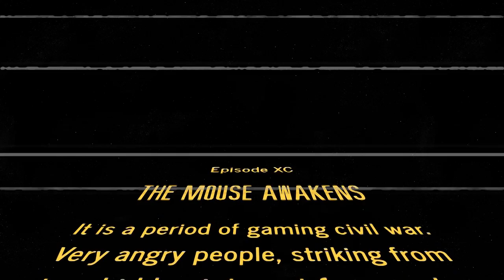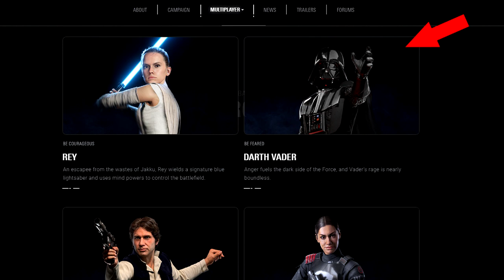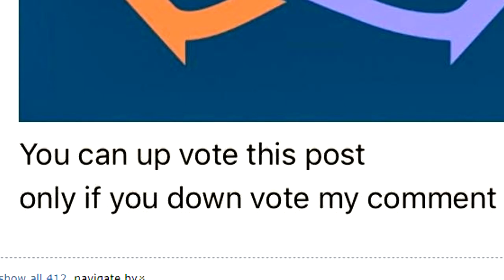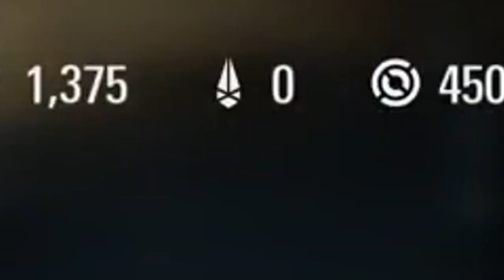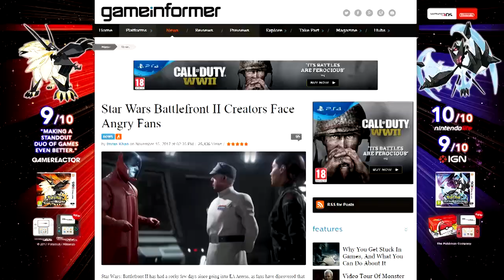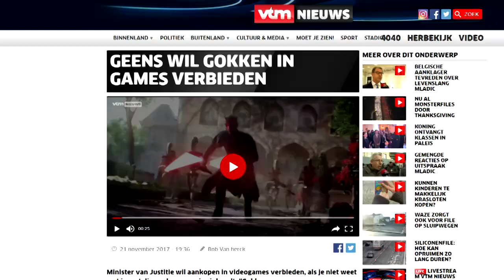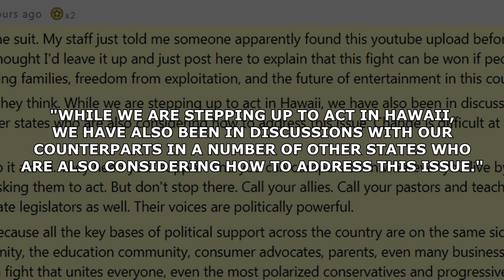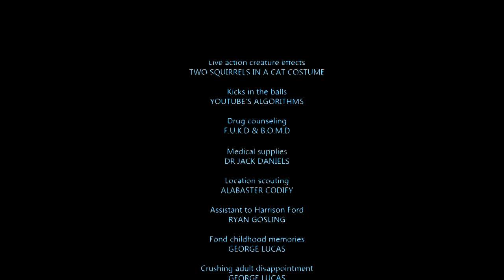PIXEL BURN - The EAmpire Fights Flack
EA discovers that the dark side of monetisation is a pathway to many circumstances some consider to be unfortunate.

Black and white footage of factory cows is taken from The Prelinger Archive at archive.org.